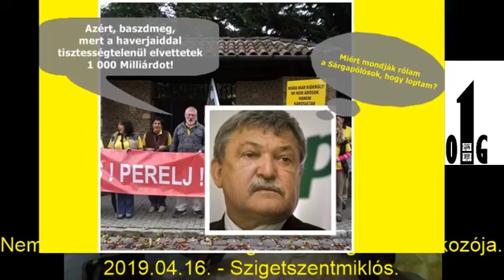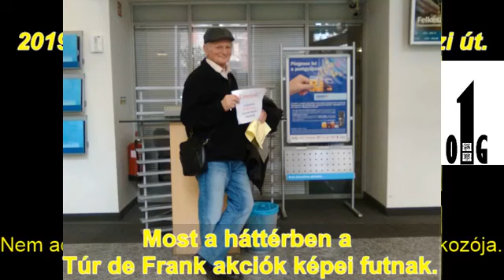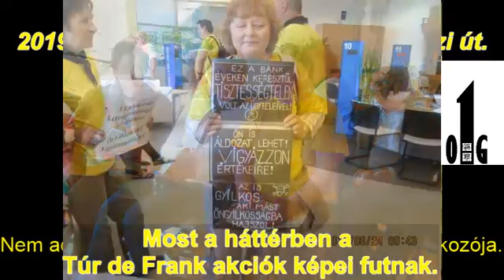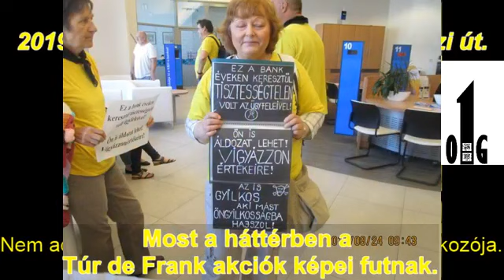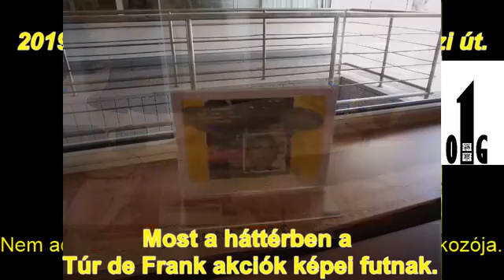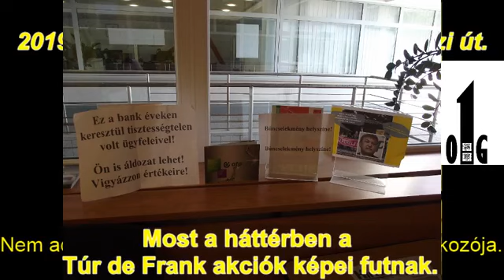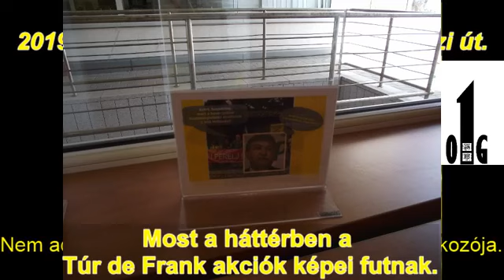Mozgalmi találkozó – 2019. április 16-án, Sándor Laciéknál.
Szokásos módon élő közvetítésben beszélgetünk:
- Akcióinkról.
- Eljárásainkról, - ma leginkább a birtokvédelmi ügyeinkről beszélünk.
- Közéleti aktualitásokról.

Osszátok a közvetítést, hogy eljuthasson mindenkihez, akit érdekel.

HA hibát találsz a közvetítésben, írj a chaten, hogy tudjuk javítani.

Legyél kiskakas, aki minden nap berepül az ablakukba, és követeli, hogy adják vissza, amit elvettek!
HA neked sem tetszik az orbáni önkény és a kifosztás, tegyél ellene!
Mutassuk meg az imf-eknek (idomított majom fideszeseknek) és idomárjaiknak a bankároknak, hogy a végső szót nem ők, hanem az emberek mondják ki!
HAjrá!
PL

! O1G !

Sárgapólósok büntetései, eljárási költségei.
2018-ban eddig – leginkább a birtokvédelmi perekből adódóan – további 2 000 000 Ft-tal nőttek az eljárási költségeink.
Így az összes terhelésünk – büntetések, eljárási költségek - elérte az 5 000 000 Ft-ot.
Eddig a gyűjtésekből ennek töredéke, kicsit több mint 400 000 Ft jött össze.
És természetesen vannak a működési költségek is.

Azt is érdemes megjegyeznünk, hogy az akcióink videóit általában 1000 – 20 000 ember nézi meg. Néhányat többen.
Ha minden videónk után a nézők fejenként csak 10 - 100 Ft-tal járulnának hozzá a költségeinkhez, akkor sokkal könnyebben tudnánk a hatalomnak nem tetsző tetteket végrehajtani.
Ha segíteni akarsz, akkor minden megnézett videó, vagy minden neked tetsző bejegyzés után utalj, vagy küldj egy százast. vagy amennyit tudsz.

Fontos, hogy biztass erre másokat is.
A támogatást természetesen készpénzben is odaadhatod valamelyik Sárgapólósnak.

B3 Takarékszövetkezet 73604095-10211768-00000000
Név: Golcs Roland, vagy Sárgapólós büntetésszámla
Megjegyzés: Büntetés hozzájárulás
Külföldről erre a számra tudsz utalni: IBAN szám: HU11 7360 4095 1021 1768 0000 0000

Ezt követően a legtöbb bejegyzésünkbe és videóleírásba beletesszük a fentieket. Hátha egyre többen kapnak kedvet az ellenállás támogatásához.